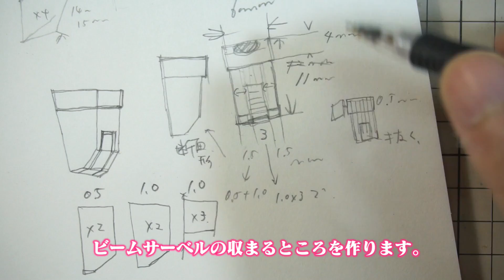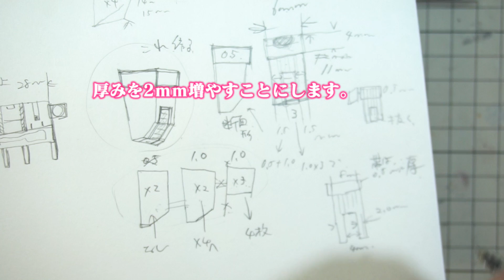ガンプラ verkaガンダムを作ろう16 自作バックパック関節軸アルミ線仕込み＃2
ガンプラ　verkaガンダムを作ろう16 自作バックパック関節軸アルミ線仕込みということでpZeroです。このところ多用しています
アルティメットカッターについてご質問が数多く寄せられるのでリンク貼っておきますね。

プラ板を単純にまっすぐカットすることは出来ます。
しかし平行に帯状にカットすることは得意ではありません。定規で線を引いてカットするほうが正確に出来ますのでプラ帯を作りたい時はこれで行うことはオススメしません。